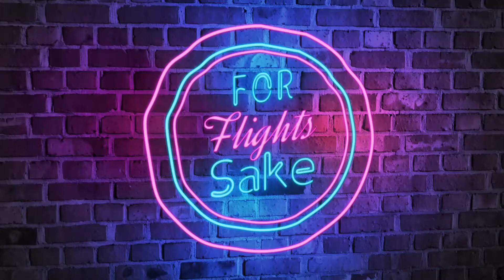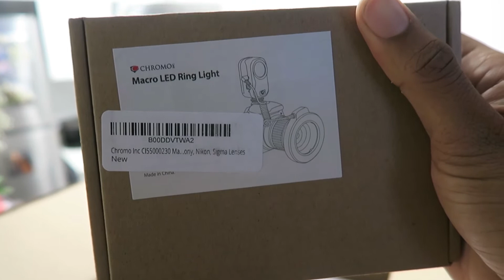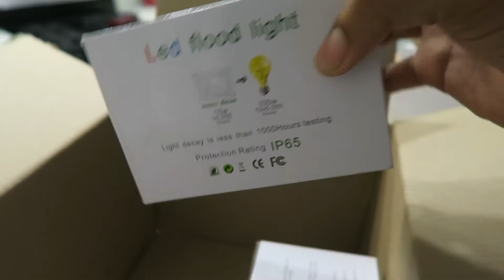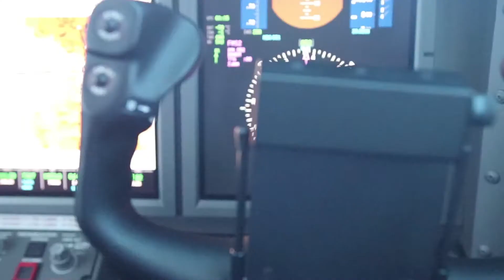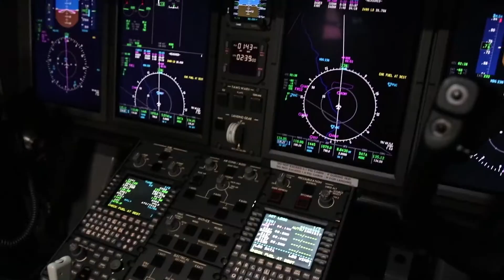I need to be more consistent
This is episode 36 of my Vlog series!

Cameras used:

Canon 80D

Canon G7X

DJI Spark

Canon 60D

Add me: Snapchat: mayhempark